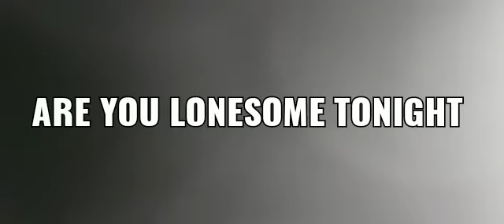ARE YOU LONESOME TONIGHT - ELVIS PRESLEY and Just Alex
ARE YOU LONESOME TONIGHT - A 1961 hit for Elvis Presley and performed here,  with a little help from the king himself,  by one man using a casio studio piano keyboard,  an acoustic guitar,  an 8-track Tascam studio recorder DP-O1,  a cassette player boom box and a cellphone.  Just Alex.